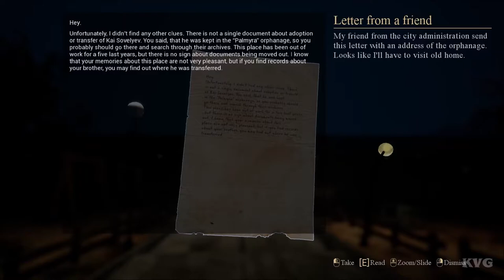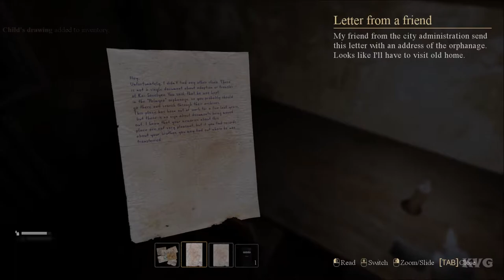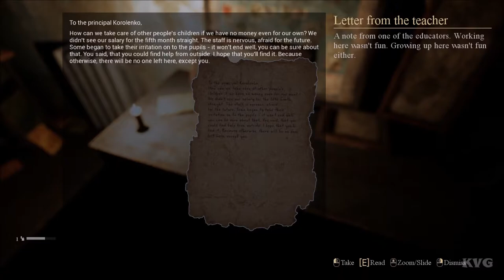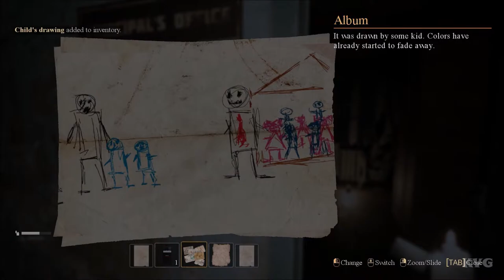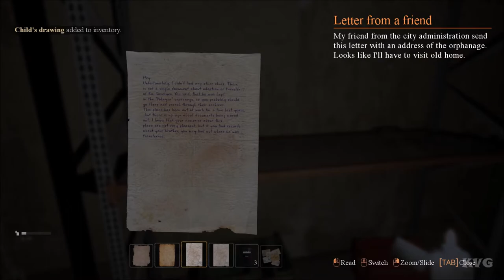Palmyra Orphanage Gameplay (PC HD) [1080p60FPS]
PC Specs:
CPU: Intel Kaby Lake, Core i7 7700K 4.20GHz
Motherboard: MSI Z270 GAMING PRO
Memory: Corsair Vengeance LPX Black 32GB DDR4
HDD: WD Black 4TB SATA-III 7200RPM 128MB
Graphics card: MSI GeForce GTX 1080 GAMING X 8GB DDR5X 256-bit
Case: NZXT Noctis 450 Black
Operating System: Windows 10
Monitor: ASUS VN247H-P 23.6

Game Information:
Paranormal first-person horror, which takes place in an abandoned orphanage. Walk through the corridors of your childhood, but do remember that you're not only one here.